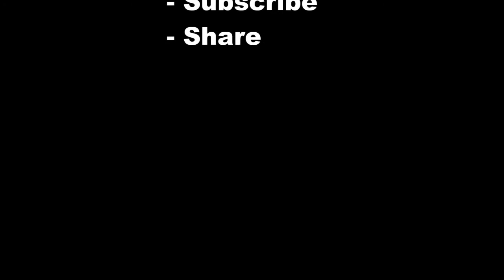4 Perfect Romantic Vacations in Tuscany | Italy | Love Is Vacation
4 Perfect Romantic Vacations in Tuscany

Whether you are planning a second honeymoon or looking for romantic trip ideas in Italy, a short visit to Tuscany should be at the top of your to do list. This region is famous for its beautiful countryside, delicious cuisine, wine and historic sights.

1 Castel Monastero
2 Fonteverde Spa Resort near Siena
3 Villa San Michele
4 Principe Forte dei Marmi